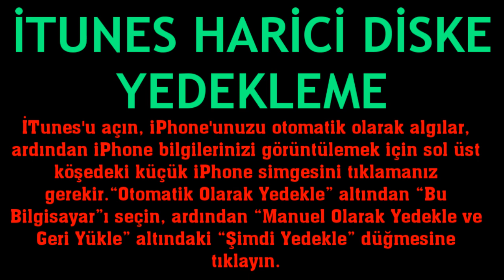İtunes Harici Diske Yedekleme Nasıl Yapılır?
Merhabalar bu videomuzda sizlerle birlikte itunes harici diske yedekleme nasıl yapılır sorusuna yanıt vermeye çalışıyoruz.İyi Seyirler Dilerim.

itunes harici diske aktarma
itunes harici diske nasıl yedeklenir
itunes harici diske dosya yedekleme